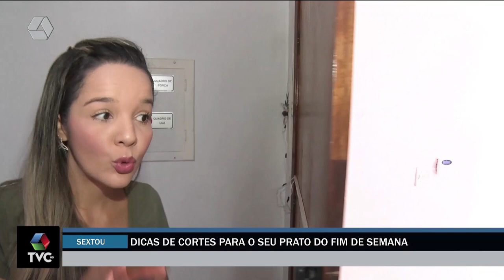A Casa é Sua: dicas de cortes de carne para seu final de semana